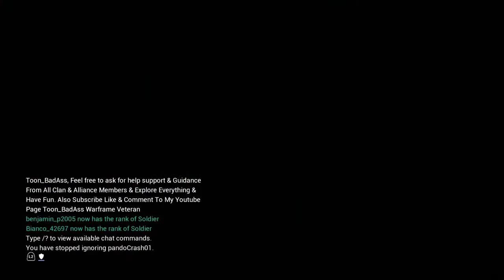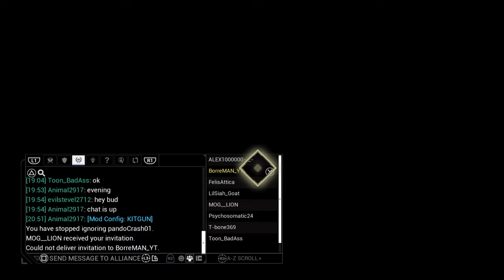MORE NIGHTWAVE CHALLENGES INTERMISSION PART 3 & MY SARYN PRIME LOOK & BUILDS